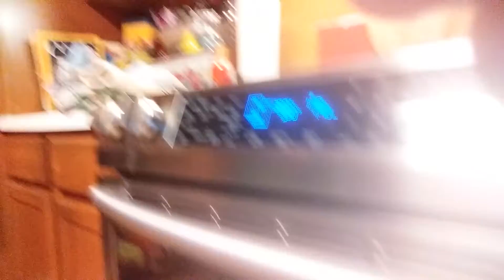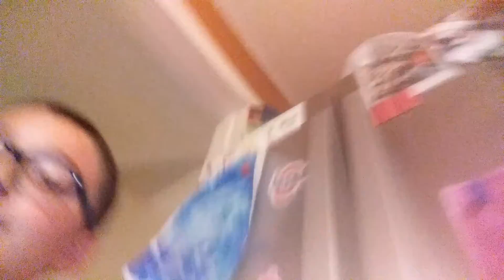My live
Good luck